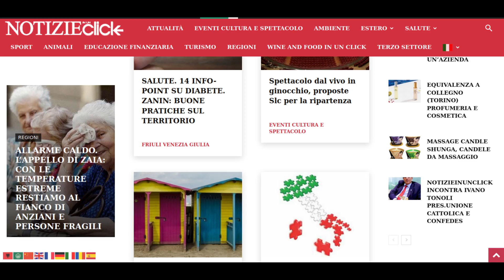NOTIZIEINUNCLICK: 140° anniversario della nascita di Amedeo Modigliani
lo ricorda l’assessore alla Cultura Simone Lenzi

Livorno – Ricorre oggi il 140° anniversario della nascita di Amedeo Modigliani, lo ricorda l’assessore alla Cultura del Comune di Livorno Simone Lenzi: “Oggi è il 12 luglio. Esattamente 140 anni fa nasceva a Livorno Amedeo Modigliani, una luce di genio che avrebbe illuminato la storia dell’arte per brillare per sempre accanto ai maestri più grandi.

Nel 2019 dedicammo a Dedo, come lo chiamavano i suoi amici livornesi, una mostra bellissima.
Fu quella l’occasione di sfatare un mito errato, quello cioè per cui Modigliani fosse nato a Livorno quasi per sbaglio.

La verità, che avemmo modo di raccontare, era ben diversa: Modigliani, giovane ebreo sefardita livornese, fu un figlio quintessenziale di questa città. Meglio, fu forse colui che più di ogni altro ne comprese la storia, la luce e la tradizione, e ne tradusse lo spirito nella lingua universale dell’arte.
Per questo auguriamo a Dedo buon compleanno con tutto il cuore: ovunque lui sia sappiamo che ci ricorda con amore”.